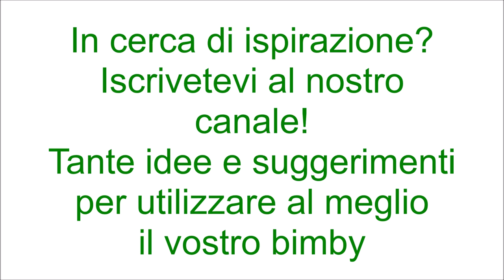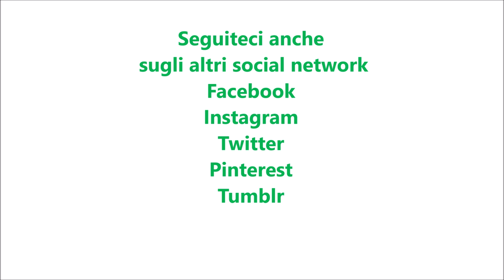Involtini di pollo con bacon e formaggio per bimby TM6 TM5 TM31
Ingredienti:
6 fette di petto di pollo
12 fette di bacon
6 fette di fontina
100 g di vino bianco
300 g di acqua
1 scalogno
mezzo spicchio d'aglio senz'anima
salvia q.b.
1 rametto di rosmarino
40 g di olio e.v.o.
mezzo cucchiaino di dado vegetale preparato con il bimby